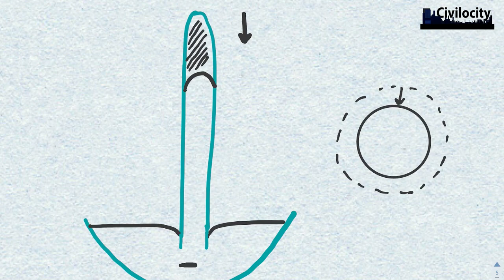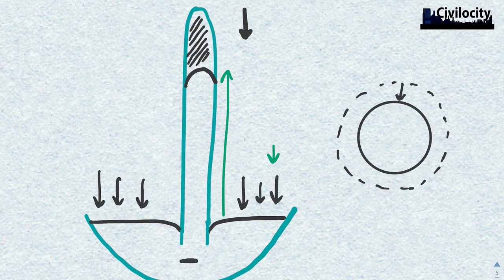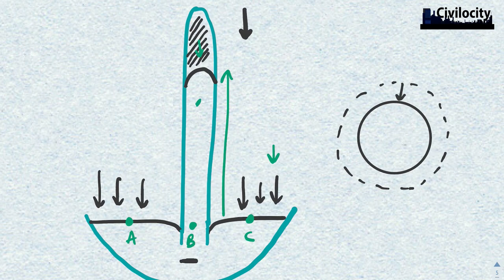(Free PDF) Barometer & Units of Pressure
00:22 Working of Barometer
03:55 Units of Pressure

FREE PDF

Chapter 2 - "Pressure & it's Measurements" PDF now available.

Created by AMAN DEMBLA Help the creator (Google Pay UPI): amandembla1@okhdfcbank